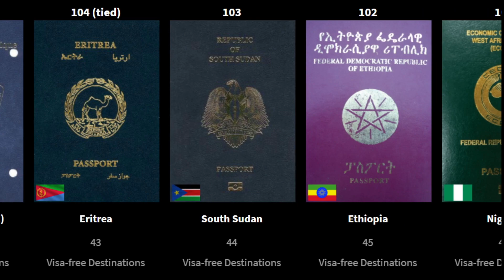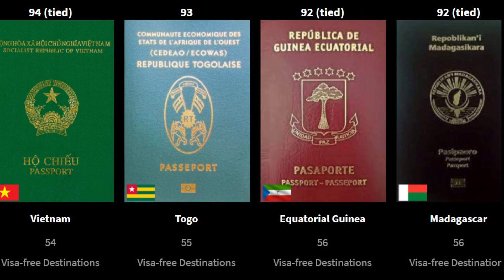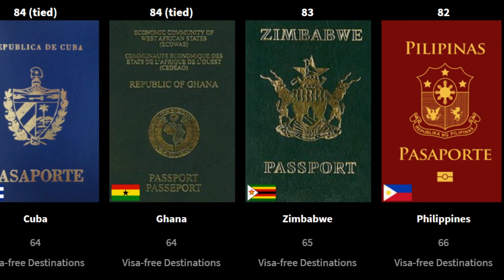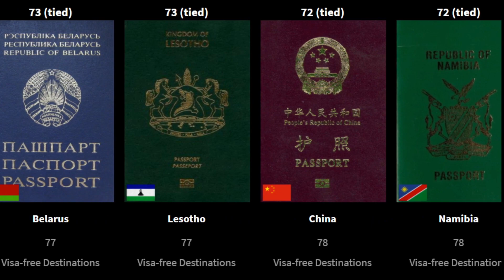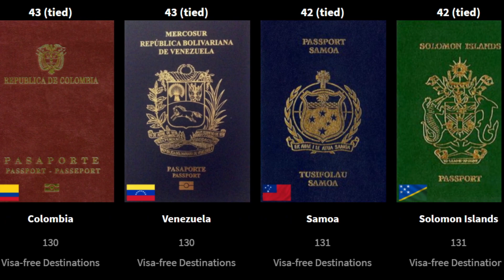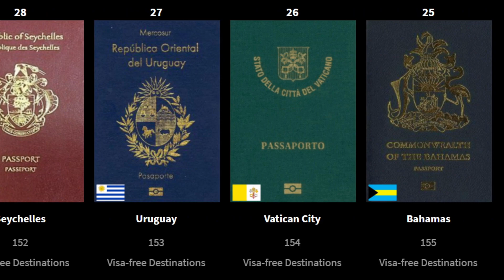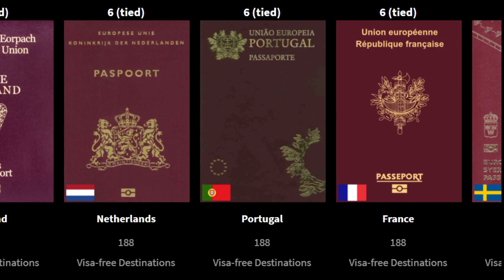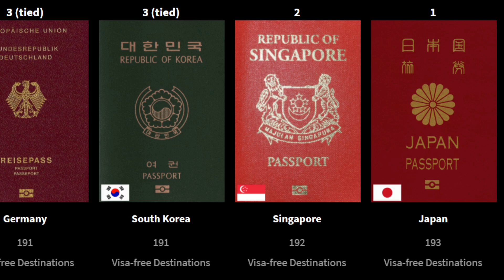Worlds Most Powerful Passports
Protect your online privacy today!

Do you find data interesting?

We do too, that's why we made this cool data carousel listing the worlds most powerful passports in 2021!

Was your country in the list or have you been travelling to any of these countries? Let us now in the comments!

Countries listed:

Afghanistan
Iraq
Syria
Pakistan
Yemen
Somalia
Palestine
Nepal
North Korea
Libya
Kosovo
Sudan
Lebanon
Bangladesh
Iran
Sri Lanka
Congo (Dem. Rep.)
Eritrea
South Sudan
Ethiopia
Nigeria
Myanmar
Djibouti
Congo (Rep.)
Haiti
Cameroon
Liberia
Laos
Angola
Burundi
Egypt
Jordan
Algeria
Central African Republic
Turkmenistan
Bhutan
Guinea-Bissau
Chad
Comoro Islands
Cambodia
Mali
Niger
Vietnam
Togo
Equatorial Guinea
Madagascar
Senegal
Cote d'Ivoire
Uzbekistan
Gabon
India
Tajikistan
Burkina Faso
Mauritania
Rwanda
Sao Tome and Principe
Benin
Mongolia
Mozambique
Kyrgyzstan
Sierra Leone
Armenia
Morocco
Cuba
Ghana
Zimbabwe
Philippines
Cape Verde Islands
Uganda
Azerbaijan
The Gambia
Dominican Republic
Tunisia
Zambia
Tanzania
Indonesia
Kenya
Malawi
eSwatini
Kazakhstan
Belarus
Lesotho
China
Namibia
Suriname
Saudi Arabia
Bolivia
Thailand
Oman
Papua New Guinea
Bahrain
Jamaica
Botswana
Maldives
Guyana
Fiji
Nauru
Ecuador
Timor-Leste
Kuwait
Qatar
Belize
South Africa
Turkey
Albania
Georgia
Bosnia and Herzegovina
Micronesia
Russia
Palau Islands
Moldova
Kiribati
Marshall Islands
Montenegro
North Macedonia
Tuvalu
Nicaragua
Tonga
Colombia
Venezuela
Samoa
Solomon Islands
Guatemala
Honduras
El Salvador
Vanuatu
Peru
Serbia
Ukraine
Paraguay
Panama
Dominica
Grenada
Macao
St. Lucia
Mauritius
Taiwan
Costa Rica
Seychelles
Uruguay
Vatican City
Bahamas
St. Kitts and Nevis
Israel
Mexico
Barbados
Brunei
Andorra
San Marino
Argentina
Brazil
Hong Kong
Croatia
Bulgaria
Romania
Chile
United Arab Emirates
Monaco
Cyprus
Liechtenstein
Malaysia
Estonia
Iceland
Latvia
Slovenia
Poland
Lithuania
Slovakia
Hungary
Australia
Canada
Czech Republic
Malta
Greece
Norway
New Zealand
Belgium
United Kingdom
United States
Switzerland
Ireland
Netherlands
Portugal
France
Sweden
Austria
Denmark
Luxembourg
Spain
Finland
Italy
Germany
South Korea
Singapore
Japan